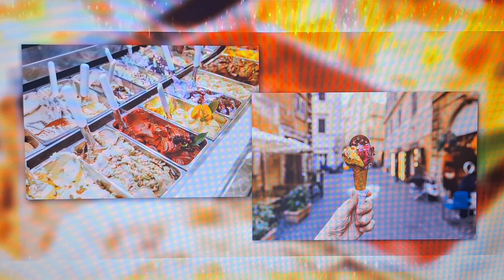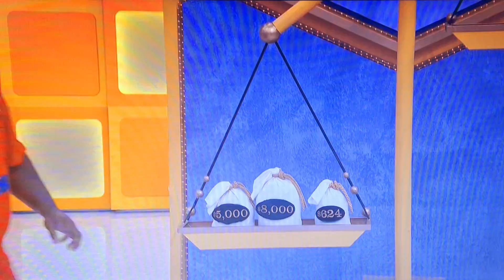The Price Is Right - Balance Game - 6/27/2024